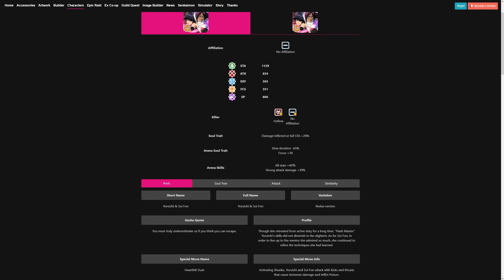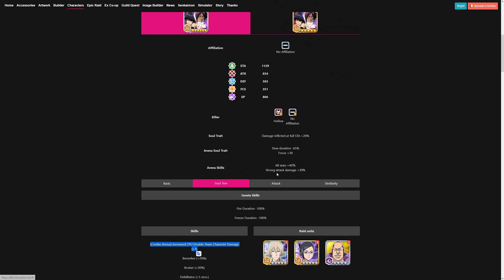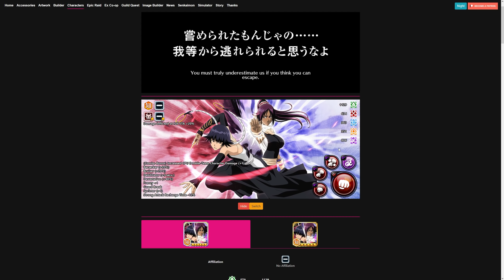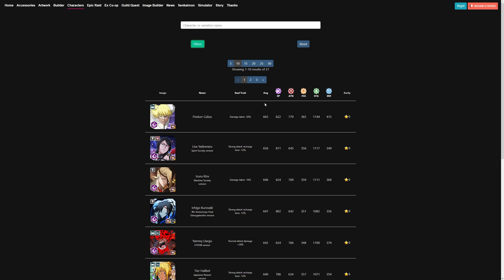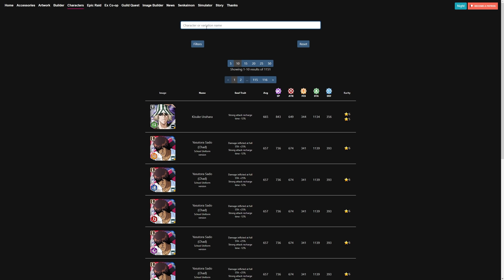POTENTIAL DOUBLE TEAM CHARACTER TOMORROW?! MAY MID-MONTH PREDICTION! Bleach: Brave Souls!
Video Title: POTENTIAL DOUBLE TEAM CHARACTER TOMORROW?! MAY MID-MONTH PREDICTION! Bleach: Brave Souls!